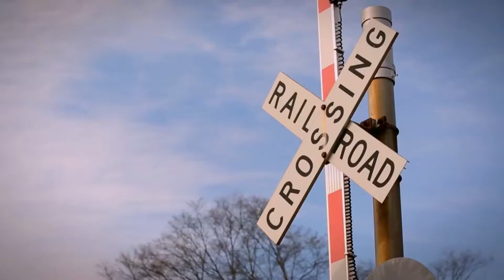90 Day Fiance moments that got OUT OF CONTROL FAST!💢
These 90 Day Fiance moments GOT OUT OF CONTROL super quickly!!